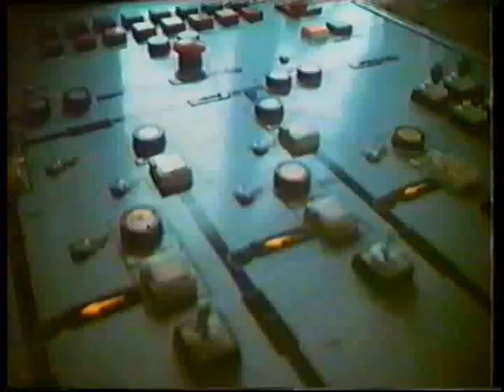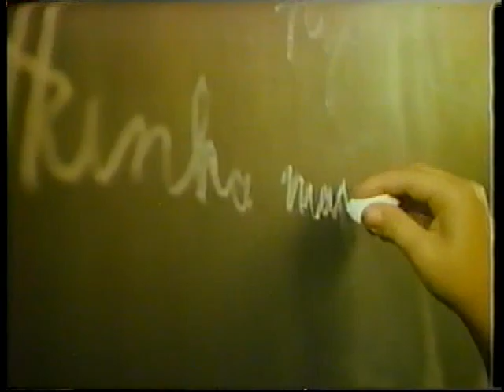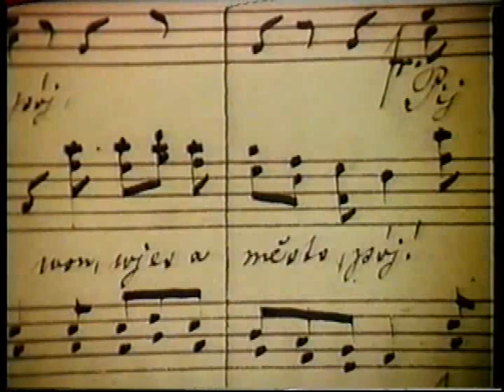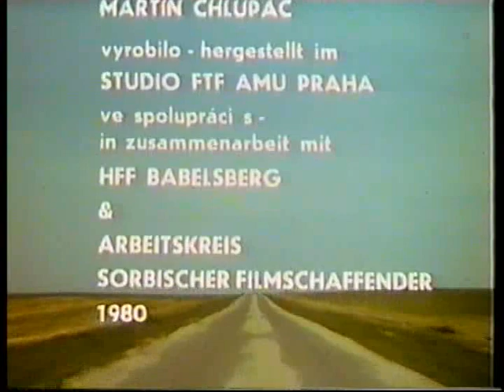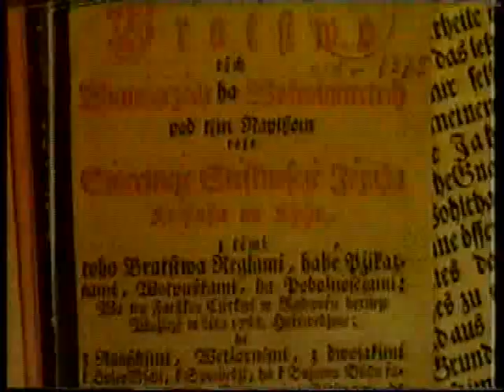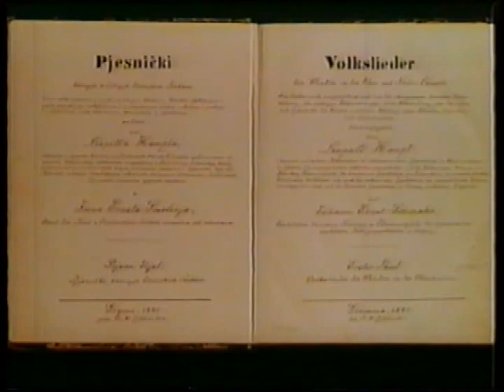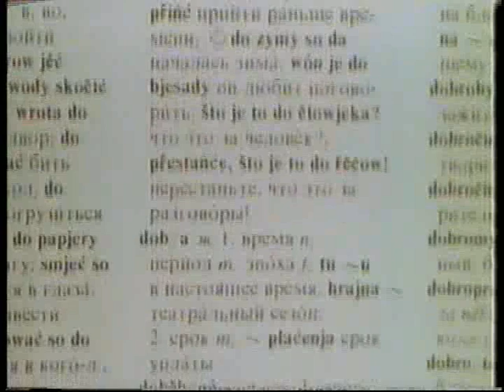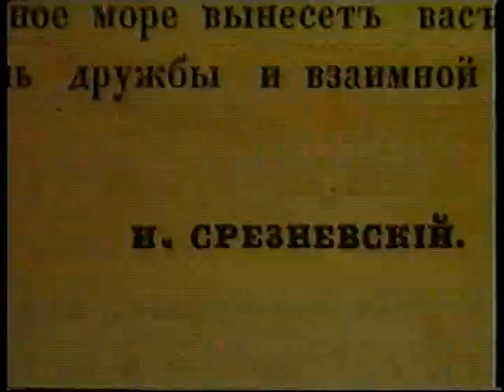Die Sorben Praha Film 1980